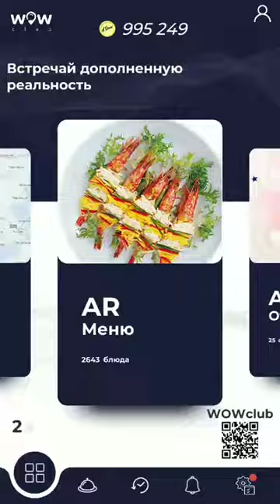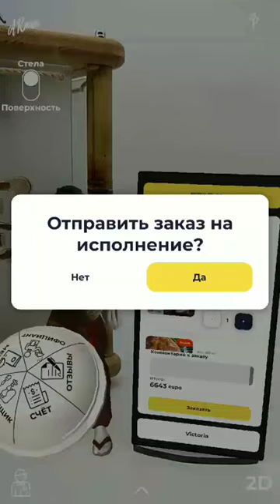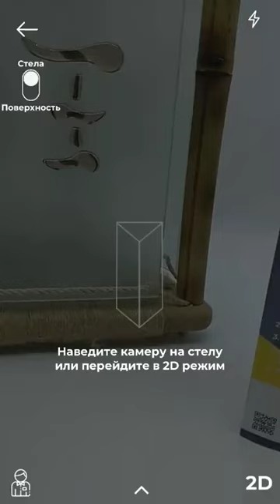Искусство обслуживания WOWclub: Ощутите разницу! / The art of service WOWclub: Feel the difference!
Приветствуем вас в WOWclub - революционном сервисе обслуживания в дополненной реальности!
Погрузитесь в мир, где каждый ваш визит становится незабываемым приключением. В WOWclub мы сочетаем стиль нашего заведения с инновационными технологиями AR, чтобы предложить вам уникальный опыт с личным хостесом. Откройте для себя новые горизонты развлечений - прямо сейчас!